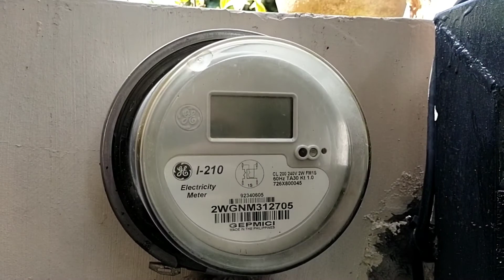Dumaguete Solar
We don't have brownout at home